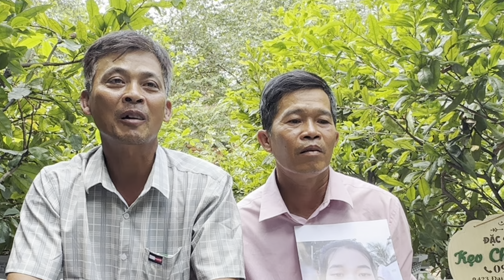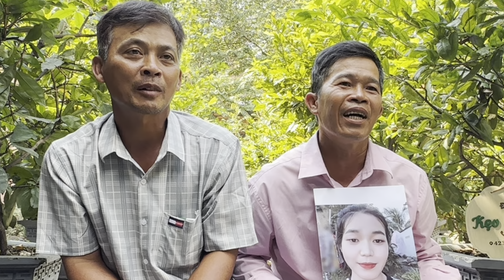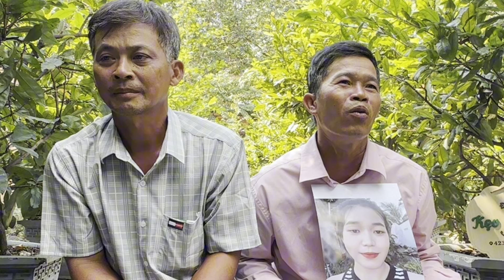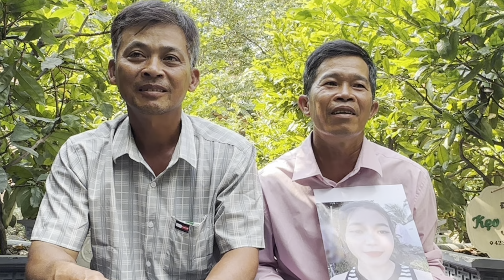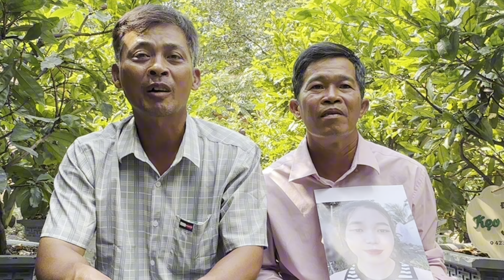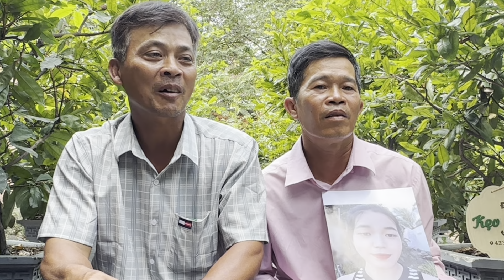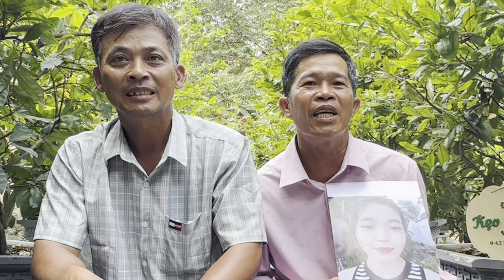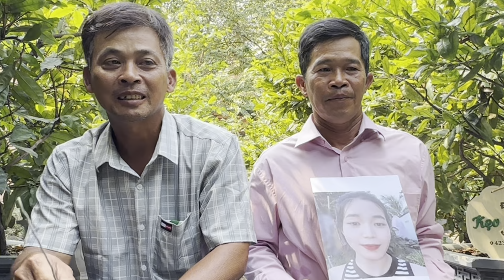Gã Chồng Việt Kiều U40 thiếu nữ Xinh đẹp 20 tuổi bỏ nhà đi